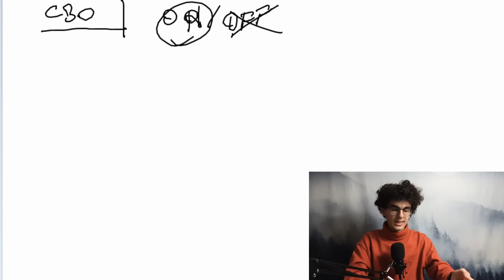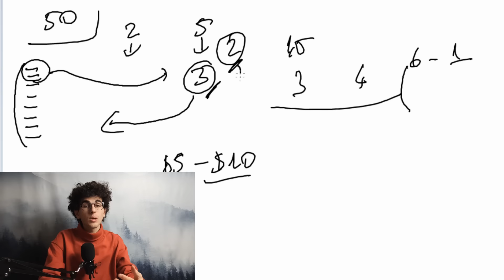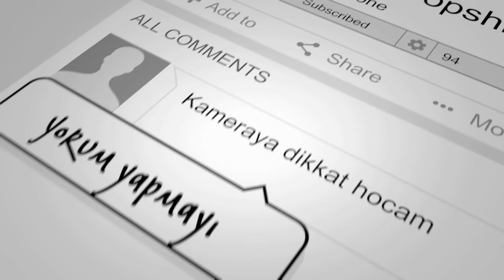Shopify Dropshipping Ölçekleme 1 |Türkiye'deki eğitimlerde bile göremeyeceğiniz ÖLÇEKLEME STRATEJİSİ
Merhaba,

Bu videoda Shopify Dropshipping'de testi geçen ürünümüzü nasıl ölçekleyeceğimizden bahsettim. Eğer Shopify Dropshipping yapmıyorsanız ya da yapmayı düşünmüyorsanız fakat Dijital'de reklam vermeyi düşünüyorsanız yine de bu videoyu izlemelisiniz. İleri seviyede reklam ölçeklerken çok işinize yarayacak.

Bu videodan sonra piyasada bir sürü taklit ölçekleme videoları geleceğini biliyorum, fakat bilginin saklayarak değil paylaşarak değerleneceğine inanıyorum. Umarım herkes aynı bilinçte devam eder. Hepinize iyi satışlar.

Eğer benden birebir Shopify Dropshipping Danışmanlığı almak istiyorsanız aşağıdaki linkten Keşif Randevusu alabilirsiniz: